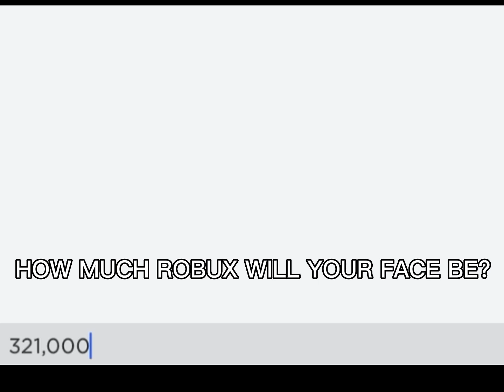When roblox needs a new limited face….